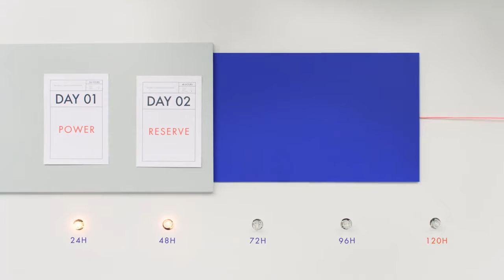Baume et Mercier y Clifton Baumatic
Disfruta tu fin de semana sin preocupaciones, con la nueva tecnología de Baume et Mercier y CliftonBaumatic ahora podrás disfrutar hasta 70Horas* de marcha en tu reloj.